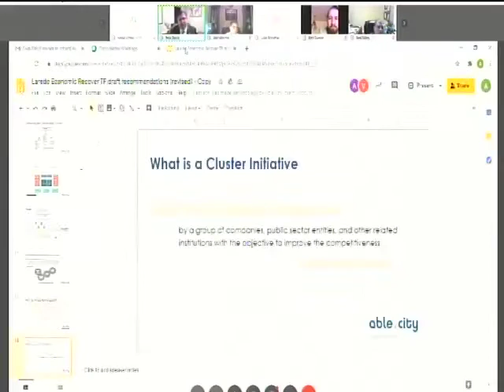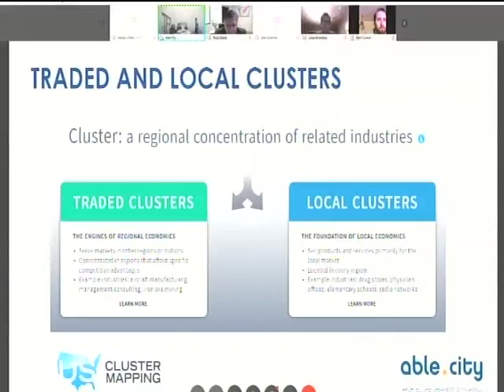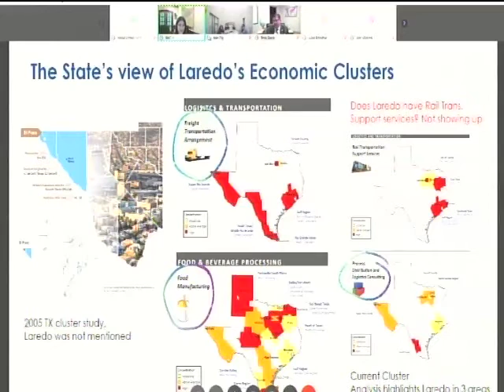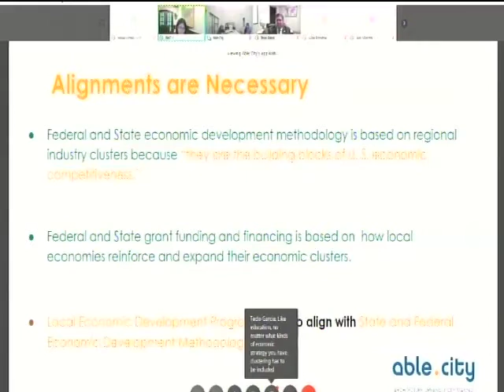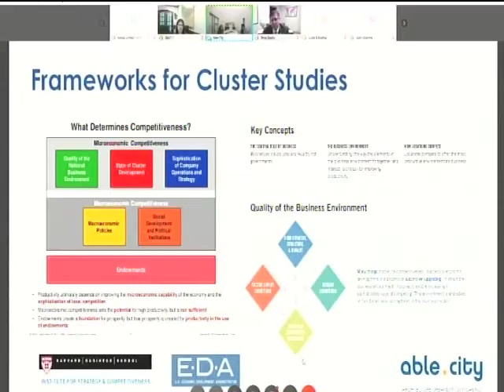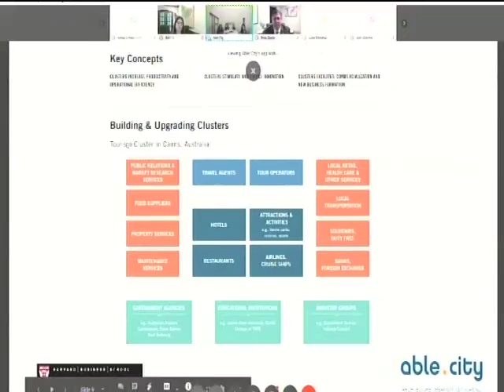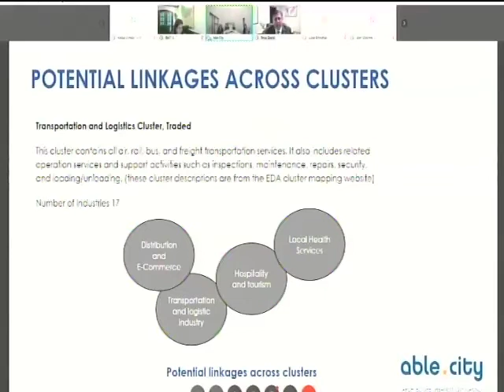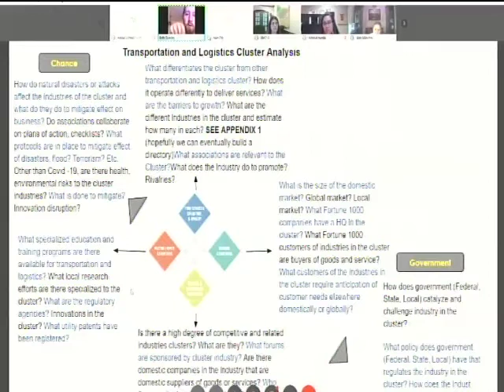Economic Development Advisory Meeting 070920